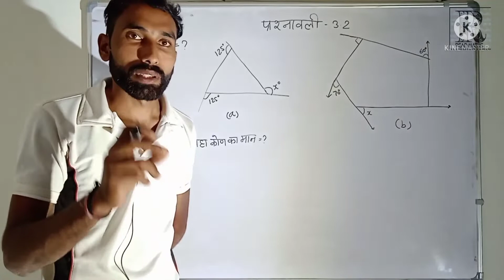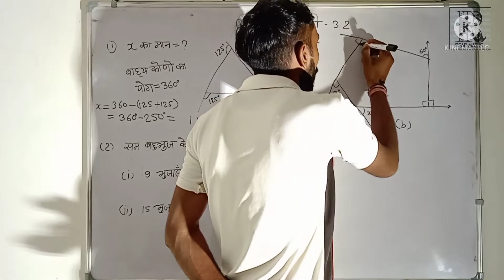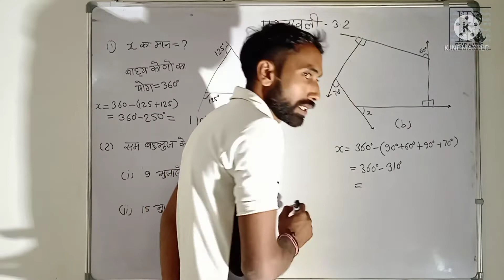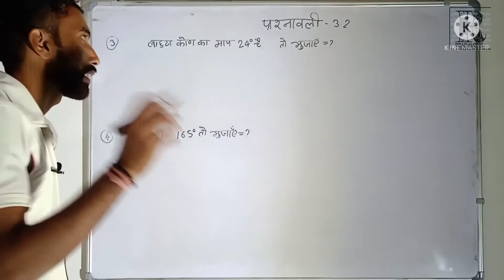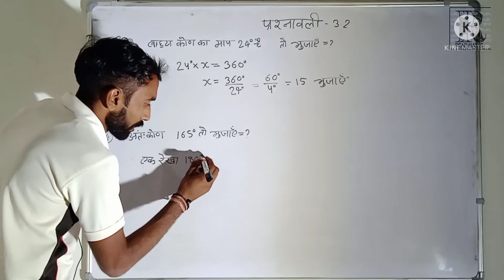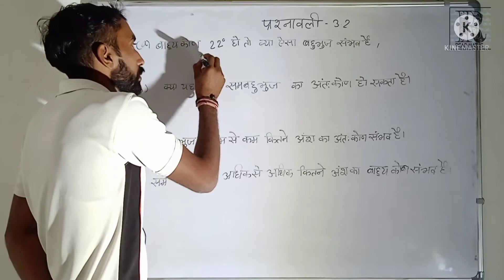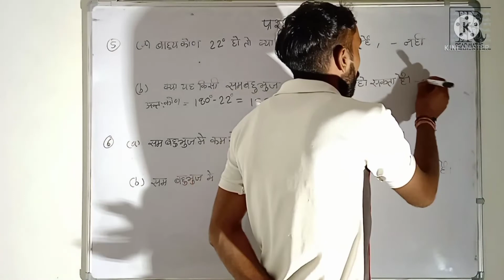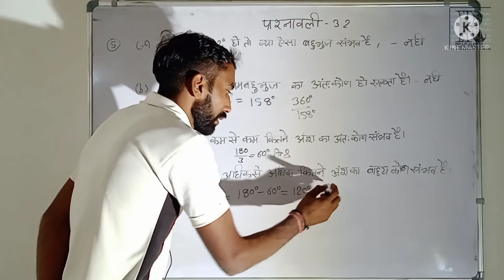Class 8 Math | चर्तभुजो को समझना | Chapter - 3.2 | कक्षा-8 | NCERT Read Maths# | Hindi Video 2021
read maths